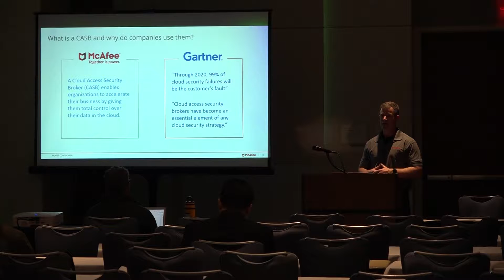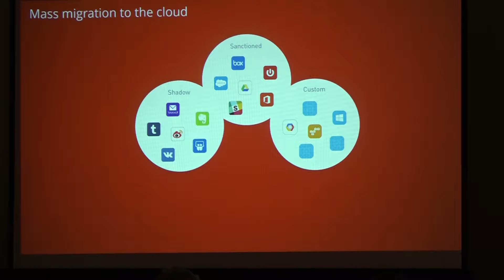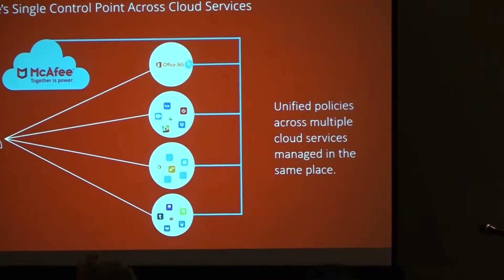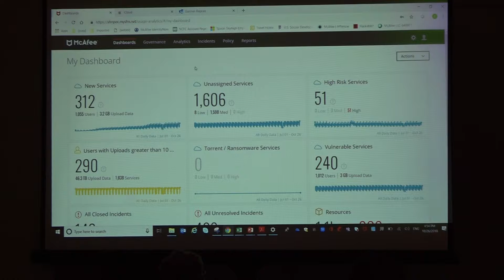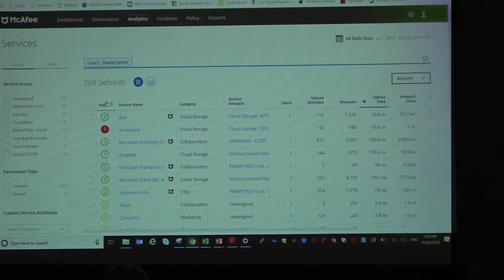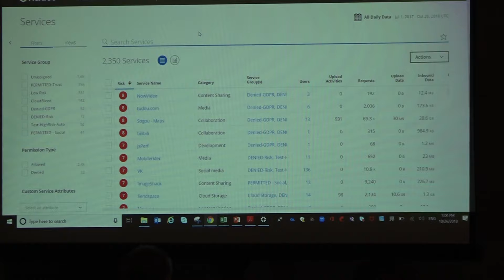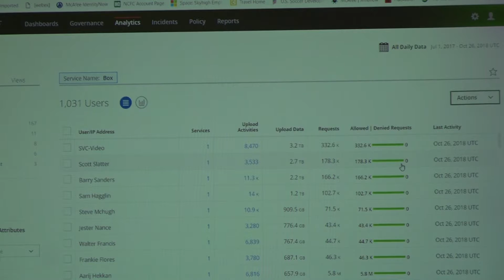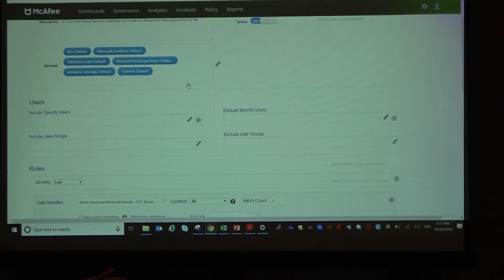InfoSeCon 2018 Breakout - Gared Casey - CASB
Cloud Access Security Brokers (CASBs) provide critical capabilities such as governing access and activities in sanctioned and unsanctioned cloud services, securing sensitive data and preventing its loss, and protecting against internal and external threats. For organizations that are considering deploying CASB, join this session to hear about advanced cloud security use cases as they cover functional and architectural requirements. Also, we’ll show you how you can use McAfee CASB Connect to extend CASB capabilities like DLP, activity monitoring, and threat protection to your cloud services in hours-no coding required!